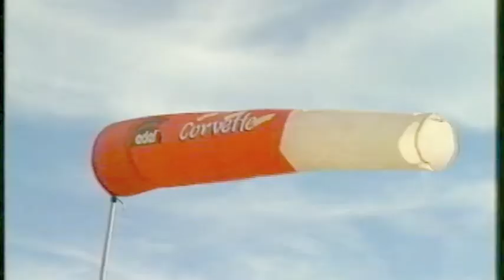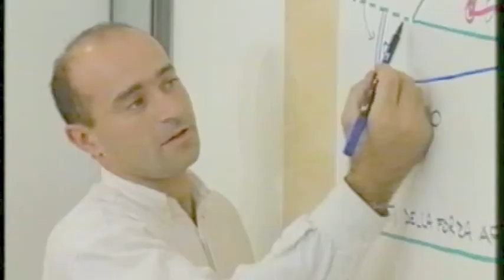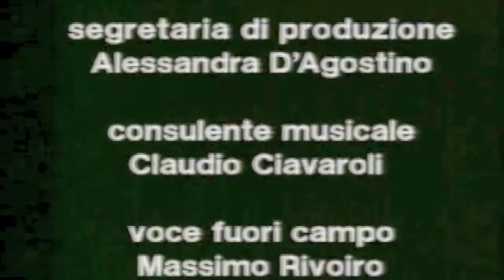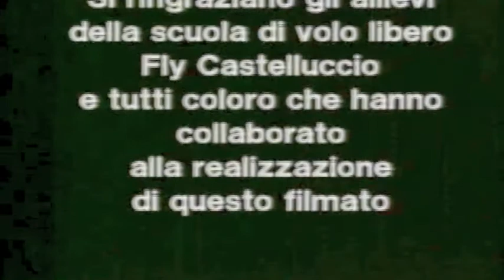Le piane del volo libero